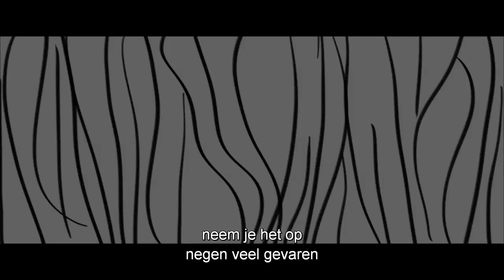Vaiana | Geknipte scène: Krijgersgezicht (NL ondertiteld)| Disney NL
"Soms moet je een beetje eng zijn om te overleven". Bekijk hier het fragment over het lied "Krijgersgezicht" dat nooit in de film is vertoond!

Ga deze winter samen met Vaiana op een waanzinnige avontuur. Walt Disney Animation Studios’ Vaiana draait vanaf 30 november 2016 in de bioscoop, in de Nederlandse en Originele versie, ook in 3D.

Drieduizend jaar geleden trokken de grootste zeevaarders ter wereld over de stille oceaan om de vele eilanden van Oceanië te ontdekken. Tot daar op een dag een einde aan kwam en nog steeds weet niemand hoe dat ooit kon gebeuren…
Walt Disney Studios presenteert Vaiana, een animatiefilm over de avontuurlijke en dappere Vaiana, die één grote missie heeft: de oceaan over zeilen om de eeuwenoude tradities van haar voorouders te herstellen. Op deze spannende ontdekkingsreis ontmoet Vaiana halfgod, Maui, die haar begeleidt in haar zoektocht. Samen zeilen zij de oceaan over op een waanzinnig avontuur. Onderweg nemen zij het op tegen vreselijke monsters die hun missie proberen te dwarsbomen en ontdekt Vaiana iets waar zij altijd al naar heeft gezocht: haar identiteit. Geregisseerd door het bekende filmmakers team Ron Clements en John Musker (De Kleine Zeemeermin, Aladdin, De Prinses en de Kikker) en geproduceerd door Osnat Shurer (Lifted, One Man Band).

Walt Disney Animation Studios’ Vaiana gaat over de avontuurlijke en dappere Vaiana, die één grote missie heeft: de oceaan over zeilen en de eeuwenoude tradities van haar voorouders, de grootste zeevaarders van Oceanië, herstellen. Hijs de zeilen en ga deze winter mee op een Oceanisch avontuur!